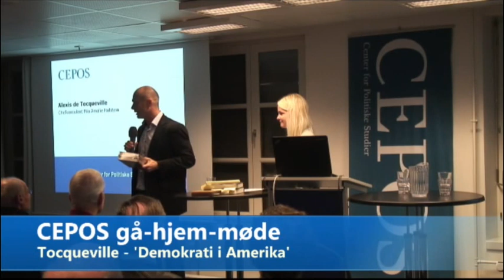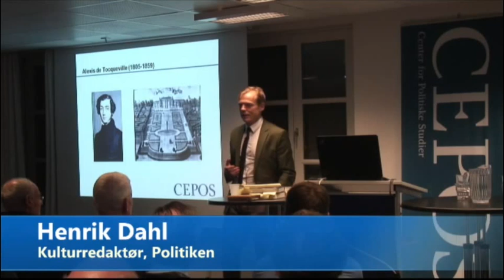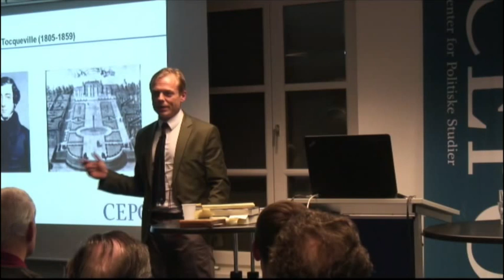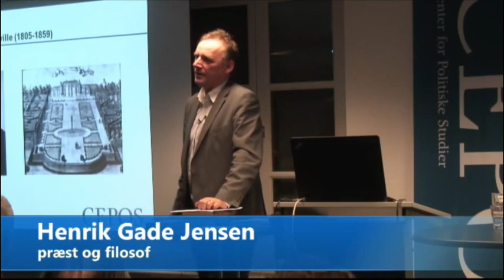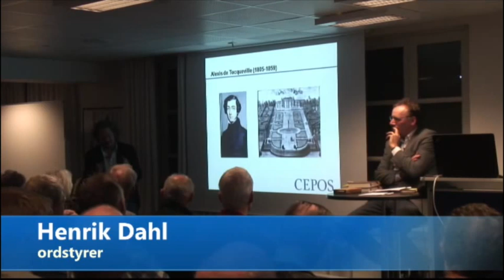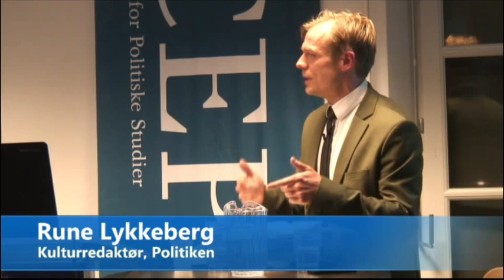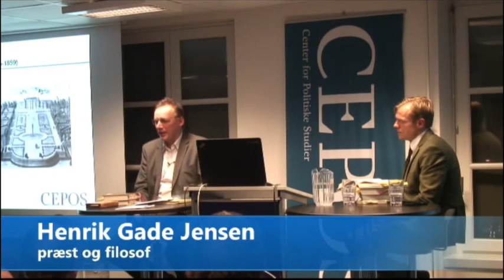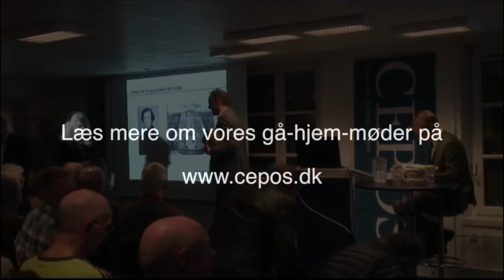CEPOS gå-hjem-møde 'Tocqueville - Demokrati i Amerika'